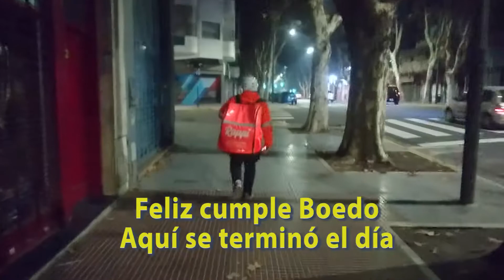BOEDOTV - TERMINÓ EL DÍA